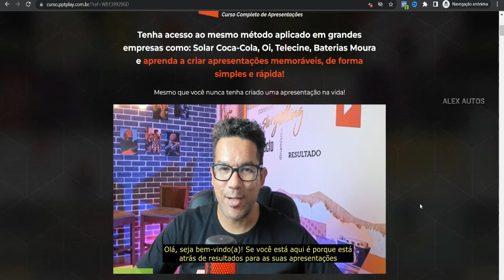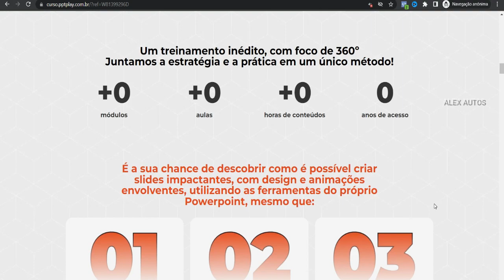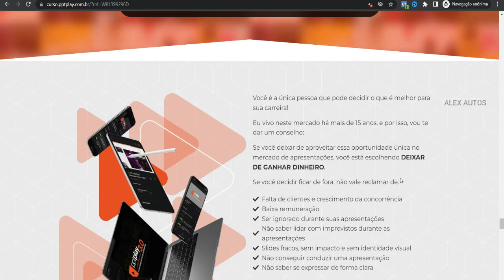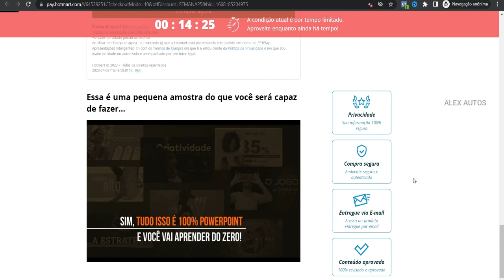Curso pptplay 3.0 - Pptplay 3.0 - curso completo - Ptplay é bom - Pptplay funciona - Vale a pena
O PPTPlay 3.0 é um curso onde você vai aprender a dominar o Powerpoint, sendo capaz de criar slides incríveis, mesmo não sabendo nada da ferramenta. Cada aula foi pensada para você realmente colocar a mão na massa e partir logo pra prática. Bora entrar pro nosso time?!

🟩1700 estudantes